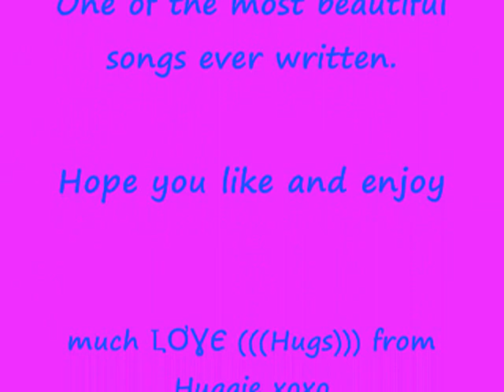Release Me - One of the most beautiful love songs -- Made By Huggie2love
Release Me - One of the most beautiful love songs -- ever written - Hope you like and enjoy this video much ԼƠƔЄ (((Hugs))) from Huggie xooxo

Lyrics - "Please Release Me (Let Me Go)"
Please release me, let me go
For I don't love you anymore
To waste our lives would be a sin
Release me and let me love again

I have found a new love, dear
And I will always want her near
Her lips are warm while yours are cold
Release me, my darling, let me go

(To waste my life would be a sin)
So release me and let me love again

Please release me, can't you see
You'd be a fool to cling to me
To live our lives would bring us pain
(Let me love, let me love)
Hope you like and enjoy this video much ԼƠƔЄ (((Hugs))) from Huggie xooxo